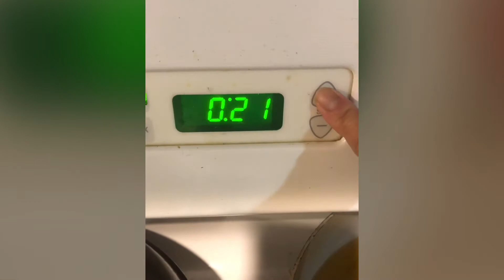A Blessed day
The heat 🥵95* doesn’t stop me from planting and baking scone . Bump into our security cat looks like tiger 🐅 guarding the community. 🤣😁😆